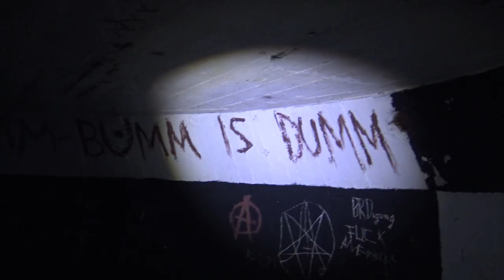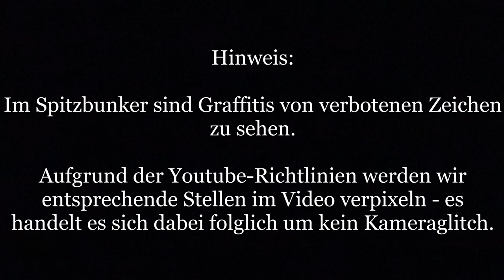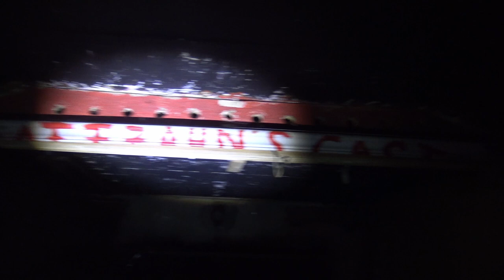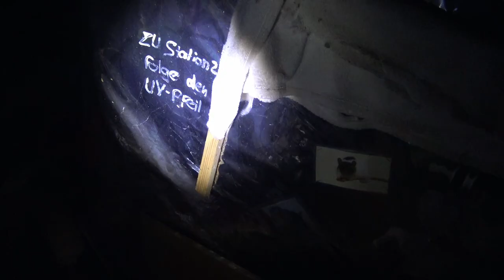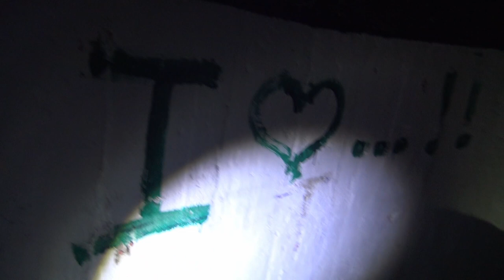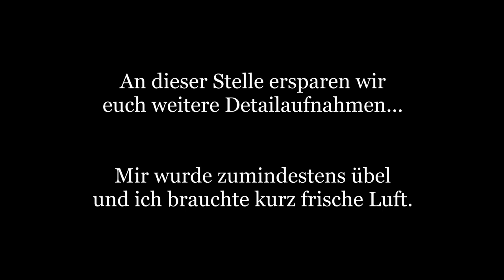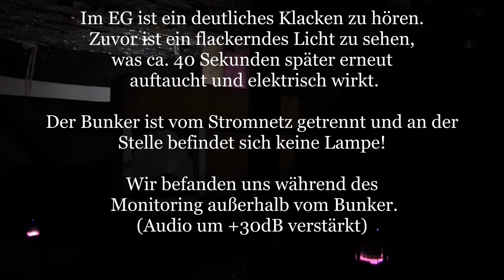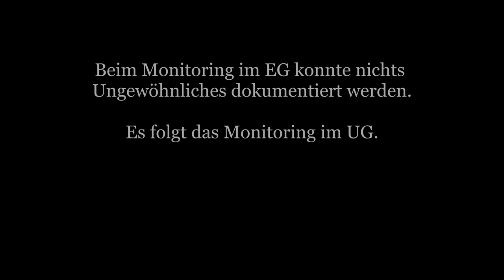Parapsychologische Untersuchungen [004] - Der stinkende Spitzbunker - 1. Untersuchung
Diesmal befinden wir uns im "stinkenden Spitzbunker". Warum wir ihn so nennen? Wer ca. bis zur Hälfte des Videos schaut, wird das gut verstehen können^^.

Vor Ort haben wir hier nichts besonderes bemerkt. Aber bei der Auswertung der Aufnahmen sind uns doch ein paar seltsame Vorkomnisse aufgefallen...

Dabei gehen wir grundsätzlich nach folgendem Schema vor:

1) Erste Untersuchung: Meist am Tag um sich an dem Ort zu orientieren und ihn kennenzulernen. Neben der Begehung werden Kontrollmessungen (EMF, Temperatur. Luftfeuchte, Wetterverhältnisse) und Lokalitätsbestimmungen (Boden, Vegetation, Bauliche Verhältnisse) durchgeführt um zu sehen ob sich diese auf etwaige Vorkommnisse und Berichte auswirken.

2) Zweite Untersuchung: Meist in der Nacht, da dort die statistische Häufigkeit für das Auftreten vom Phänomenen, besonders in der "Geisterstunde" von 3:00 - 4:00 Uhr, erhöht ist.

3-???) Je nach den Ergebnissen der Untersuchung wird entschieden, ob weitere Untersuchungen sinnvoll sind. Dies ist i.d.R. der Fall, wenn als Resultat gesagt werden kann, dass ein Phänomen vorhanden ist, dessen Art aber noch nicht bestimmt werden konnte.